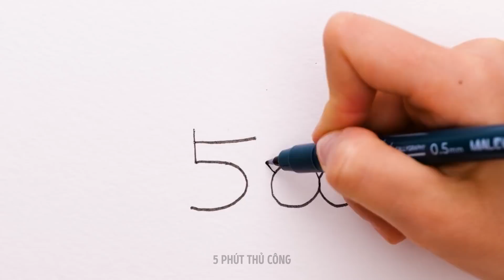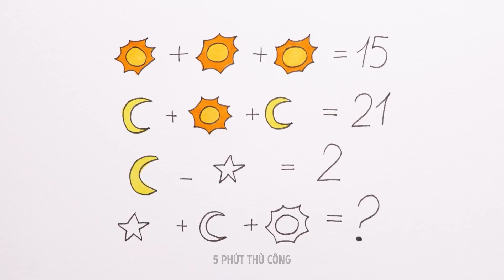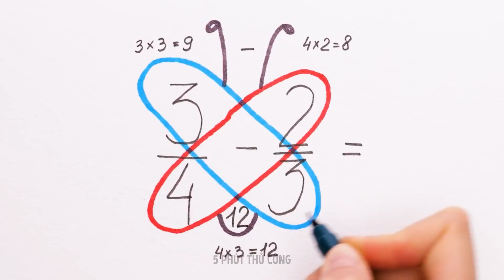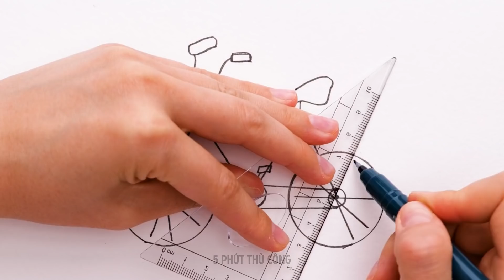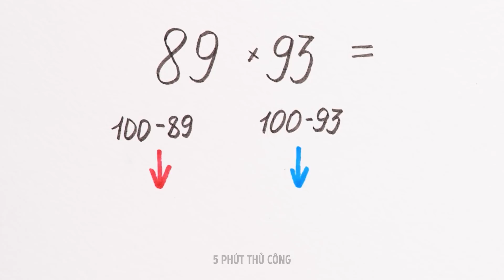NHỮNG Ý TƯỞNG VẼ SIÊU DỄ CHO NGƯỜI MỚI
Thủ thuật vẽ thú vị cho người lớn và con cái
Chào mọi người! Nếu bạn mới bắt đầu học vẽ, bạn sẽ tìm thấy nhiều mẹo vẽ hữu ích trong video này. Nếu muốn vẽ một người thì bạn nên học cách vẽ mắt, môi, mũi, tóc và chúng tôi cũng có hướng dẫn như vậy trong video!
Nếu bạn có con muốn học cách vẽ, bạn có thể bắt đầu với những thứ đơn giản và thú vị, chẳng hạn như động vật! Trong video này, bạn sẽ thấy những cách đơn giản để vẽ mèo, chó, chim, bướm. Bạn cũng có thể giúp con vừa học số vừa vẽ các loại trái cây ;) Ngoài ra, chúng tôi cũng cho bạn thấy một loạt các ý tưởng vẽ trừu tượng dễ dàng.
Nếu bạn luôn muốn học vẽ nhưng nghĩ rằng nó quá khó đối với bạn, hãy xem video này! Những kỹ thuật vẽ dễ dàng này sẽ thúc đẩy kỹ năng và khả năng sáng tạo của bạn. Và đừng quên rằng vẽ cũng rất quan trọng đối với sự phát triển của con bạn, vì vậy đừng lãng phí thời gian và hãy bắt đầu vẽ cùng nhau đi nào :)
DẤU THỜI GIAN:
00:36 - Cách vẽ lông vũ
02:10 - Cách vẽ mắt
03:47 - Cách vẽ một cái cây
07:37 - Cách vẽ trái cây